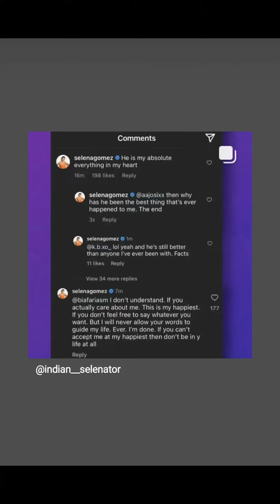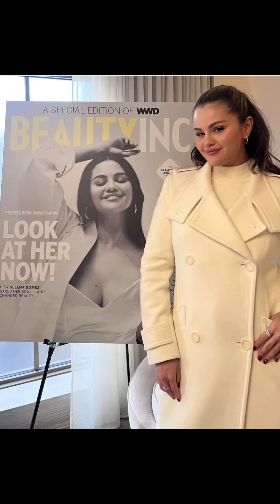via instagram stories